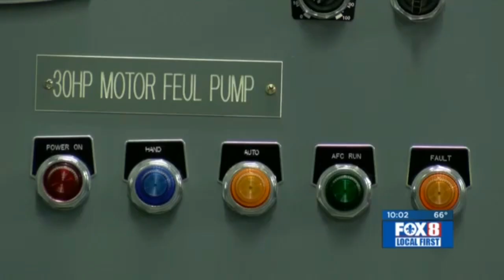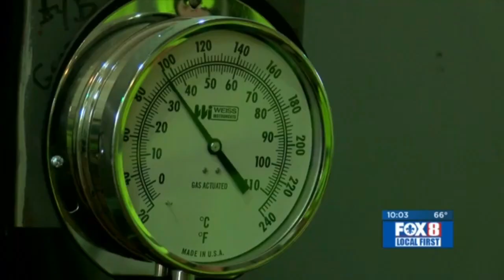Turbine explosion at S&WB Carrollton plant; HJ Bosworth weighs in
Professional engineer HJ Bosworth speaks to Fox8 News (WVUE) on the recent explosion of Turbine 5 at the S&WB Carrollton plant.